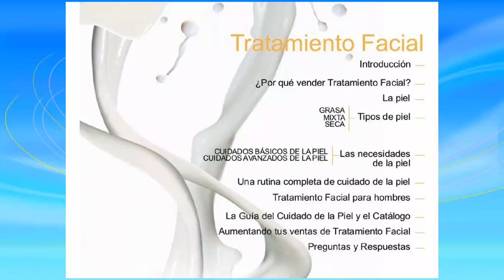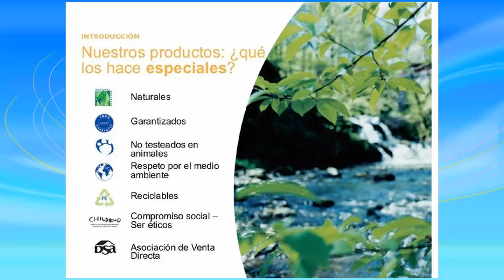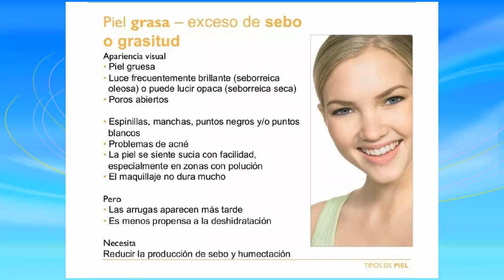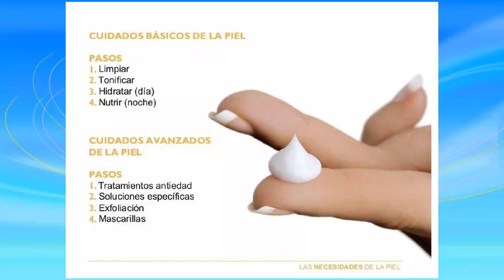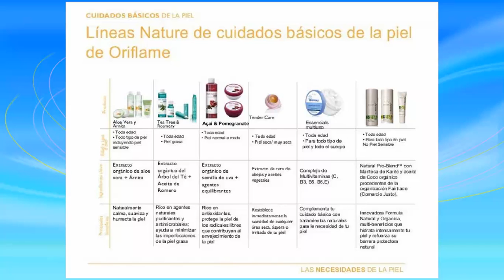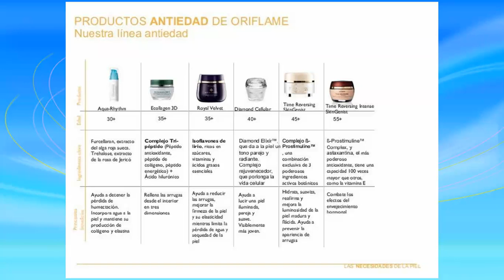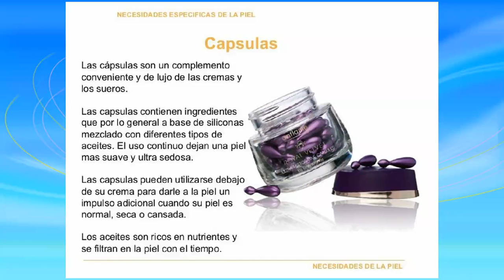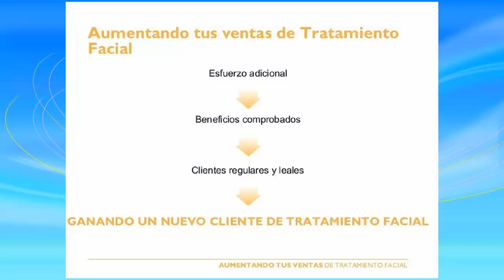ORIFLAME ESPECIALIZACIÓN EN BELLEZA por LUZ DEL MAR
Entrenamiento para lideres ORIFLAME
UN PASO VITAL EN EL CAMINO AL EXITO.
Material de estudio para multivelistas ORIFLAME

En busca de líderes del multinivel en CHILE, COLOMBIA, ECUADOR, PERÚ Y MEXICO.